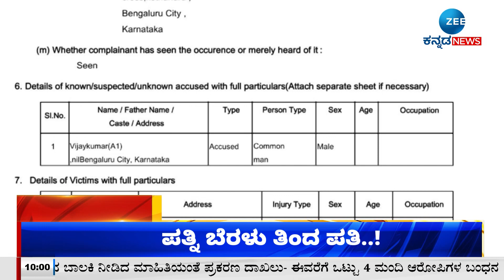ZEE KANNADA NEWS 10 AM HEADLINES (03/08/2023)